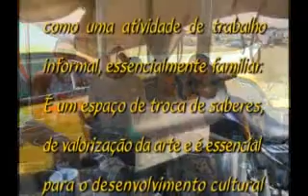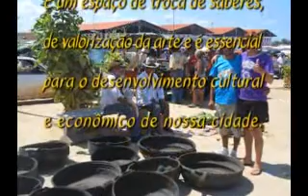Projeto Interdisciplinar Jane Clécia e Josimária G13 2